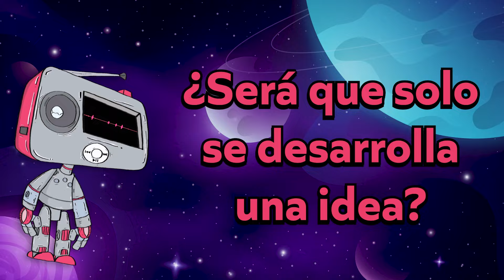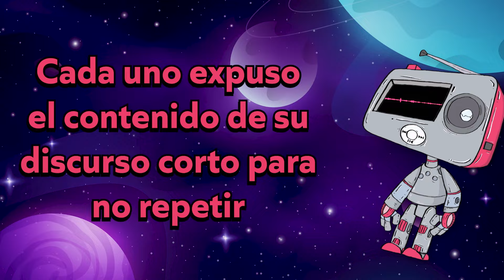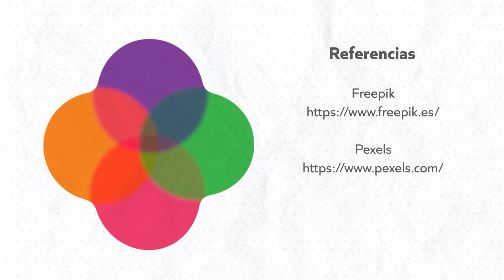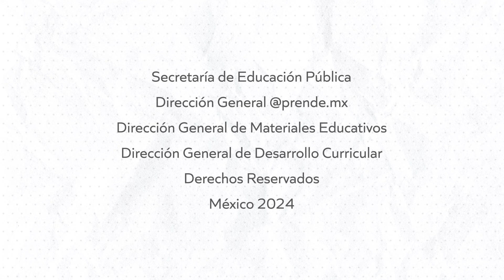Discursos cortos • Ética, naturaleza y sociedades • 1er grado | Video detonador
Ética, naturaleza y sociedades
 Primer grado
 Trimestre 3
 Video detonador

Un pequeño grupo de estudiantes se organiza para redactar discursos cortos sobre los beneficios de participar en la comunidad y el país en la construcción y aplicación de normas y leyes que garanticen la convivencia, así como el ejercicio de los derechos humanos para sensibilizar y reflexionar sobre ellos con la comunidad escolar. Las y los jóvenes acuden a compañeros de otros grados con más experiencia para platicar sobre sus anécdotas y consejos que les ayuden a preparar el discurso corto.